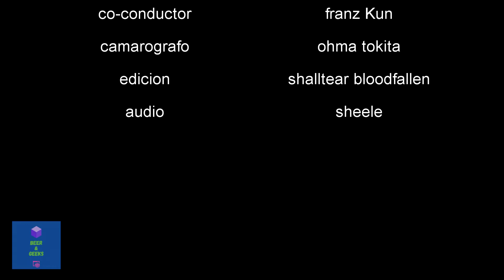Promete o no la nueva serie de EL ANILLO DE PODER.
BEERKS, les traemos la segunda parte de este largo análisis de las series que terminaron y las que se vienen para el mundo geek.
en este caso daremos paso para analizar el trailer de la nueva serie que parece que no tiene mucho que ver con el señor de los anillos de Tolkien.